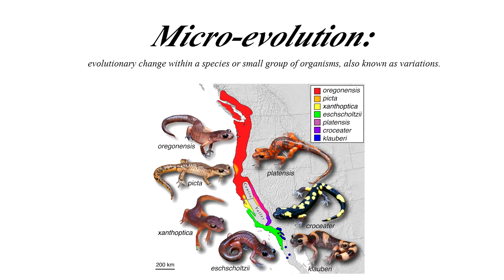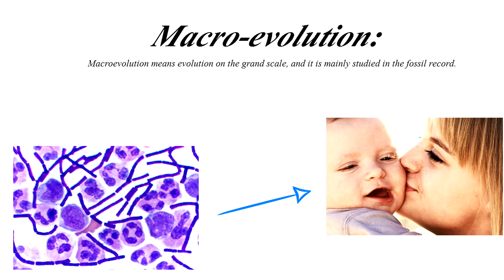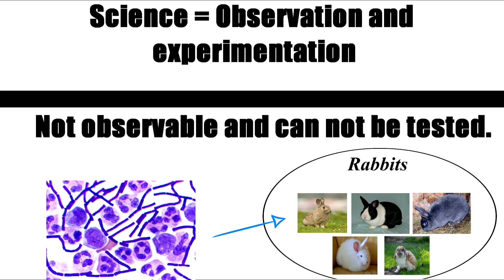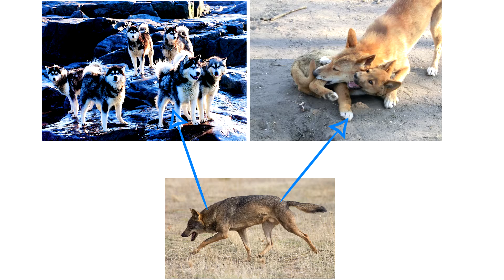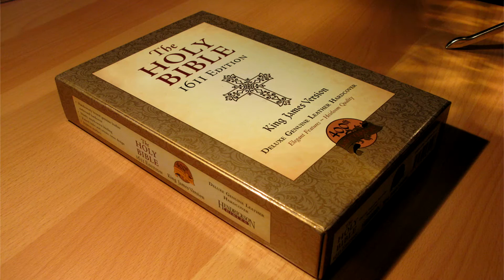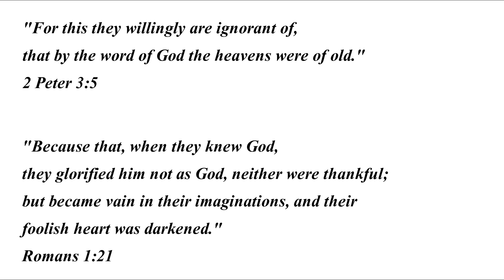Is Evolution A Fact Or A Religion?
Hey guys,

So, the term evolution has a broad meaning in today's culture and when discussing evolution it can range from so many different meanings. From cosmic evolution all the way to macro evolution, so it's always important to define what you are discussing.

In this video I will only be talking about micro-evolution to macro-evolution and will not be discussing origins. Although, it is important to have an origin point when discussing the existence and evolution of life. However there are many evolutionists that deny the need for a beginning when believing in evolution so I will only be addressing when life was already here and onward.